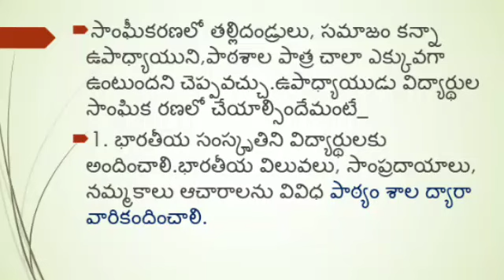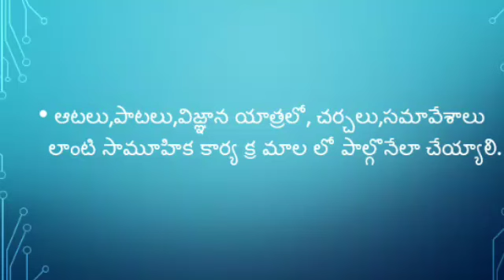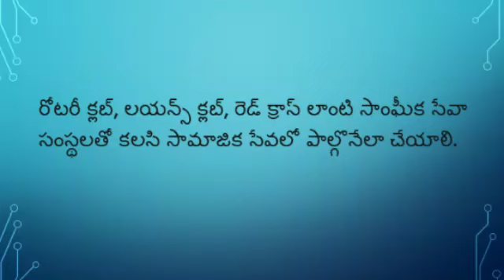Role of Teacher in Social Development/Usharani Adusumalli